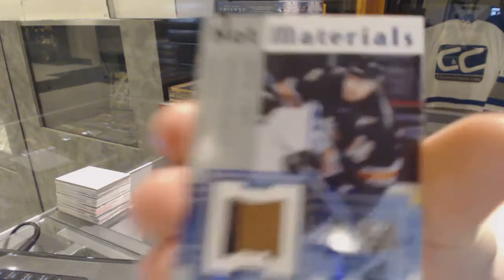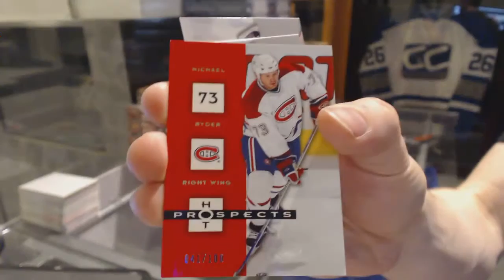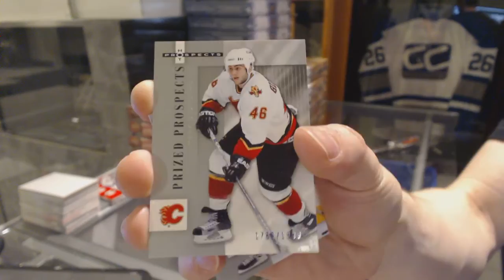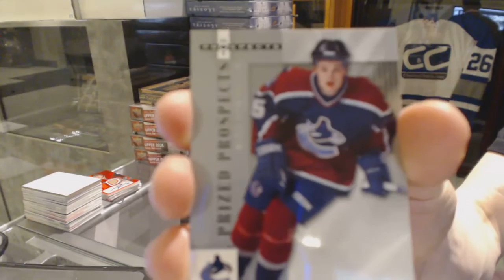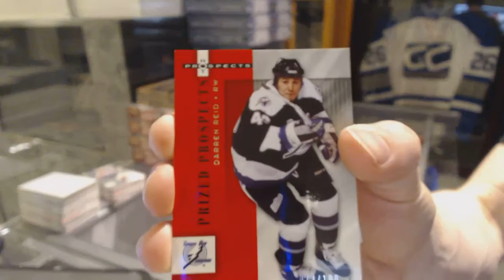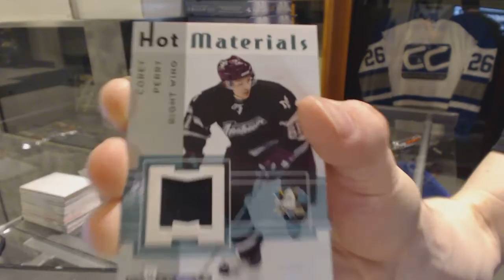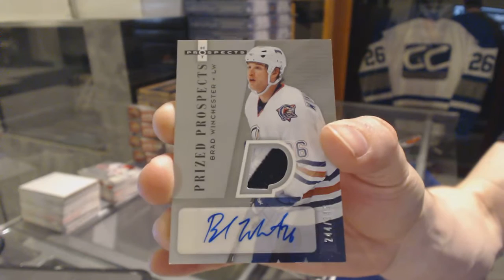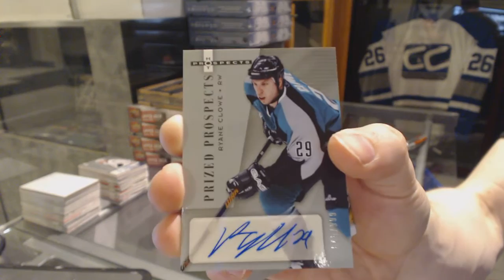05-06 Upper Deck Hot Prospects Hockey 6 Box Half Case Break - C&C GB#6081